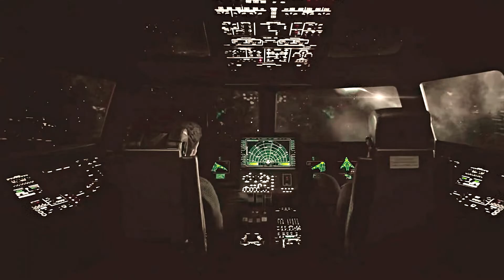fitzsimmons || just remember who i am [+s7 spoilers]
I can't believe fitzsimmons made it through to the other side where happily ever after exists. I'm in my feels so excuse my obviously emo song choice... it was calling to me. (who am i kidding my brand is built on emo song choices). And yes, that includes season 3 as vines... eventually. ;)

+I'd love to see y'all on tumblr @ ohifonlyx33.tumblr.com so we can hang out and geek out about ships and stuff.

+If a video isn't accessible to you here, let me know, and I will try to upload there.